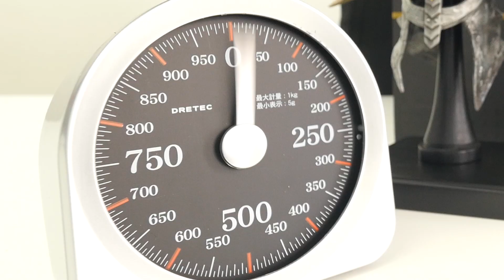For Honor《榮耀戰魂》Collector's Edition / 典藏版開箱預告片 - Ubisoft SEA